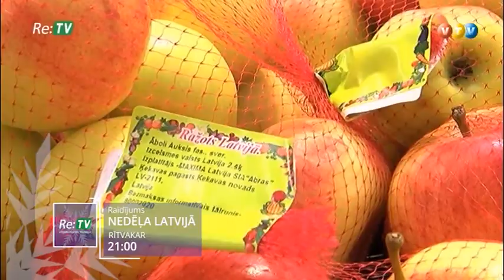Raidījums "Nedēļa Latvijā" - 06.01. plkst. 21:00